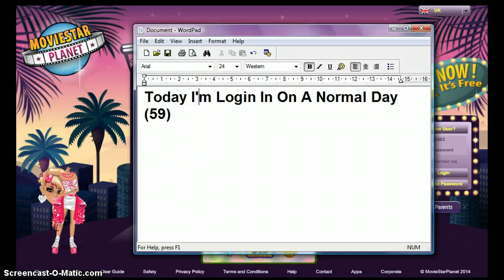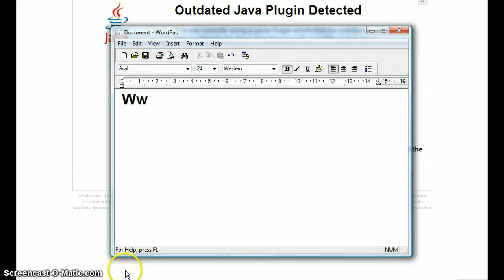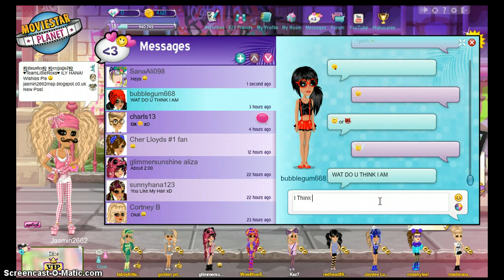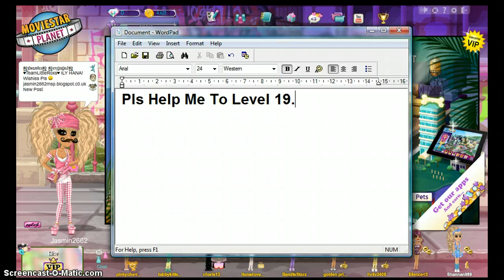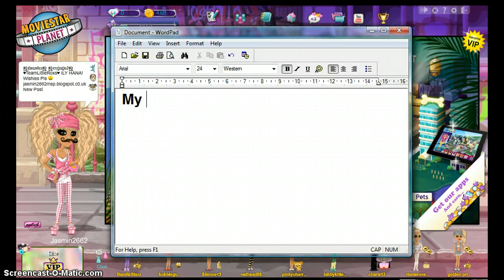♥ MoviestarPlanet ~ A Normal Day (59) :) ♥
Here Is Just A Normal Day:) Add Me On UK Msp: Jasmin2662.